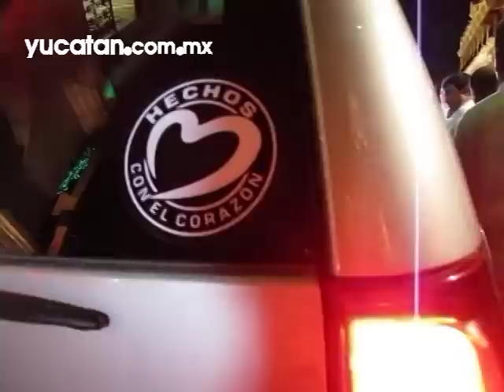El adiós de Ivonne Ortega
Vídeo de la salida de Ivonne Ortega del Palacio de Gobierno